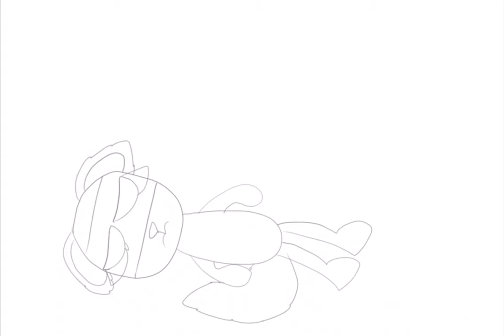Partly Damaged IPod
Animal AU belongs to Computerwolf

Poor her. :c